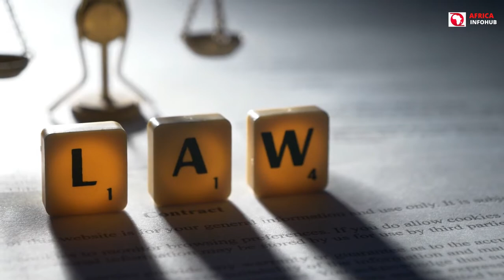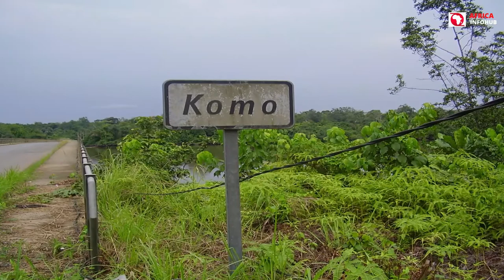GABON: 10 Interesting Facts you did not know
10 Interesting facts you did not know about Gabon. Gabon is a Central African country located on the Atlantic coast of Africa, bordering the Congo-Brazzaville, Cameroon, and Equatorial Guinea. It is the largest country in the region. The country is characterized by its hilly terrain and abundance of lush green rainforests. It is the greatest destination to visit if you are interested in eco-tourism because it is surrounded by dense woods, a huge diversity of species, unspoiled spectacular landscapes, lovely white beaches, rushing rivers, and many other natural attractions.
Most of Gabon's rainforests encompass 80 to 85 percent of the country, with 11 percent of that area designated as national parks, making these parks among of the world's largest environmental preserves.

This country on the west coast of Africa is located near the equator, and its border with neighboring countries measures 2,551 kilometers long and its coastline measures 885 kilometers. It is bordered on the west by the Atlantic Ocean, on the north by Equatorial Guinea and Cameroon, and on the east and south by the Republic of the Congo.

Gabon is a biodiversity hotspot with a diverse range of plant and animal life. Even though tropical forest covers 85 percent of the country, it nevertheless conceals many mysteries. Caves that have only recently been discovered are concealed beneath the dense cover of the impenetrable rainforest, and extensive karst areas have yet to be studied.

Song
Timpani Beat
Artist
Nana Kwabena